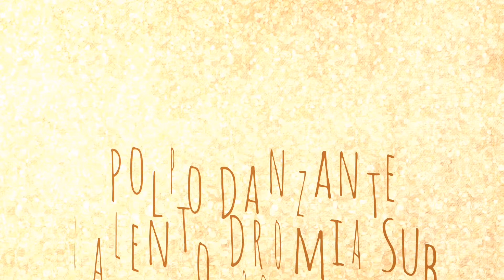Polpo Danzante Diving Salento Lecce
Polpo Danzante Salento Dromia Sub 07 2020